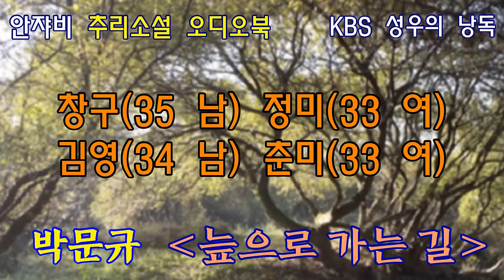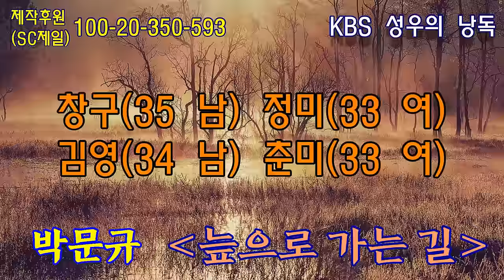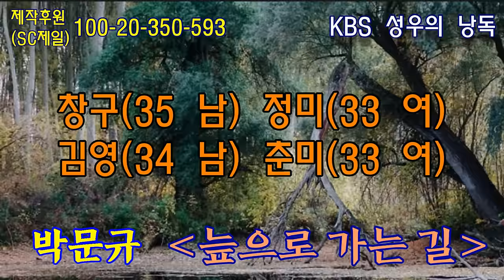80년대 추리소설. 느닷없는 공격에 방어 동작을 취했을 뿐인데 상대가 죽어버렸다..(재업)